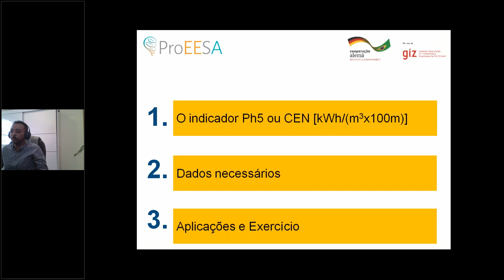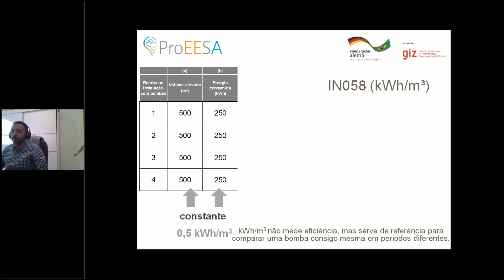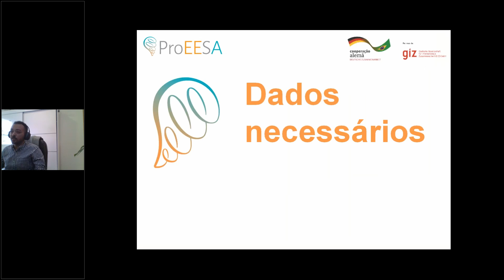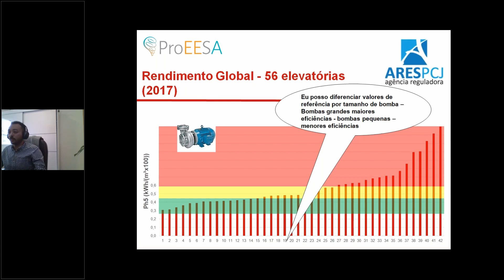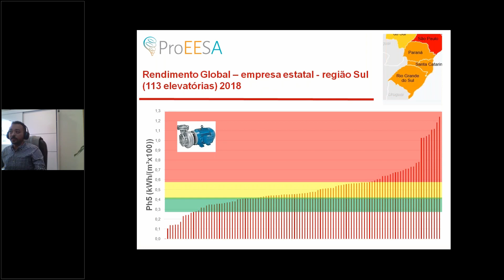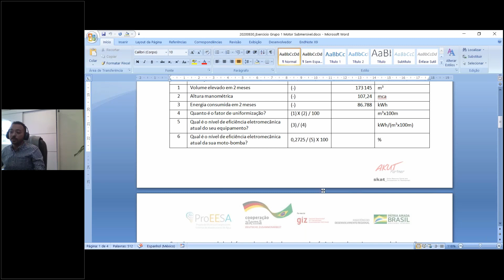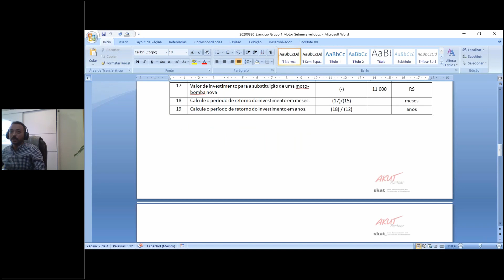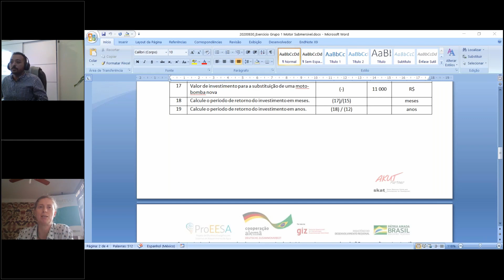Indicador PH5 - consumo específico de energia normalizado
Apresentação do indicador PH5 que indica a eficiência eletromecânica em instalações elevatórias de água e esgoto. Esse indicador mostra o consumo específico de energia elétrica normalizado.

Bruno Silva - ProEESA

9º webinar - realizado dia 01/09/2020
Rede de Aprendizagem em Gestão de Água e Energia - ProEESA 2.0 Online